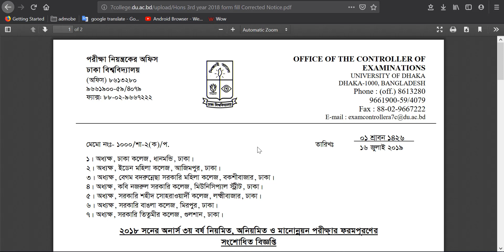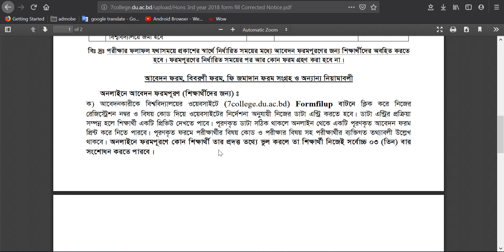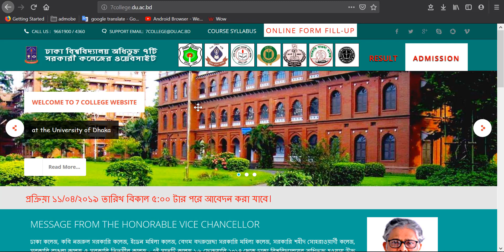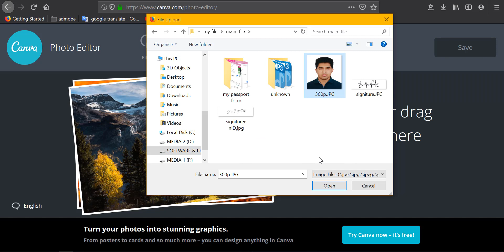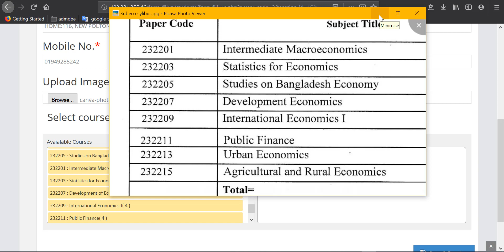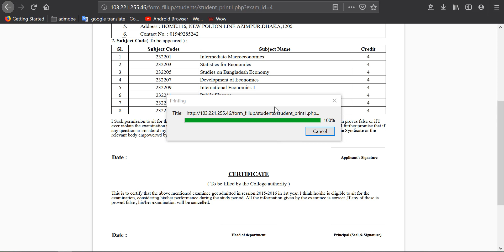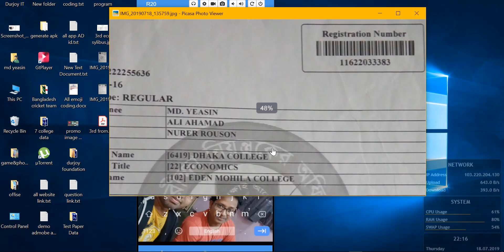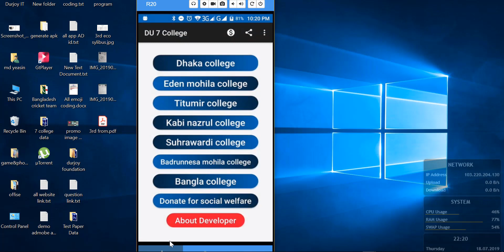how to apply 3rd year form fillup DU 7 college ।। Under Dhaka University।। 2019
3rd year form fillup DU 7 college

👉আমি এখানে আপনি মোবাইল এবং কম্পিউটার থেকে যেভাবে ৩য় বর্ষের ফরমটি পূরণ করবেন তা বিস্তারিত ভাবে আলোচনা করেছি এবং ২ টা দেখানোর জন্য ভিডিওটি একটু বড় হয়ে গিয়েছে এর জন্য দুঃখিত।আমি সব সময় চাই আপনারা যেন বিস্তারিত ভাবে জানতে পারেন এবং বুঝতে পারেন।

🌺আপনাদের জন্য একটি ভালো সংবাদ রয়েছে তা হলো ৭ কলেজে অফিসিয়্যাল অ্যাপস এখন Google play store এ পাওয়া যাচ্ছে। সমর্পূ্ণ ফ্রি । play store গিয়ে সার্চ দিন du 7 college । অ্যাপস সবার প্রথমে দেখা যাবে। না হয় এই লিংক এ ক্লিক করে এখোনি ইনস্টল করে নিতে পারেন।ধন্যবাদ 🌺

👉বিঃদ্রঃ আপনি যে বিভাগের শিক্ষার্থী । আপনি Subject Code গুলো আপনি আপনার বই থেকে সংগ্রহ করে একটি খাতায় লিখে রাখুন তারপর আপনি যখন ‍Login করবেন দেখবেন বিষয় selection এ আপনার বিষয় কোডগুলো দেখাচ্ছে । তারপর খাতা থেকে ভালো করে দেখে সিলেক্ট করুন।( ( আমি পুরন করেছি অর্থনীতি বিভাগের বিষয় কোড দিয়ে কারন আমি অর্থনীতির ছাত্র))  এইসব হয়তো আপনি জানেন ।তারপরও যাতে কোনো সমস্যায় না পড়েন তাই দিলাম।

কোথায় বুঝতে সমস্যা হলে বা কোনো কিছু জানতে চাইলে অথবা সমস্যাই পড়লে কমেন্ট করে জানান। ফেসবুক পেইজ এ জানাতে পারেন । লিংক আপনাদের যেকোনো মতামত জানাতে পারেন।

💪💖ভিডিওটি উপকৃত মনে হলে লাইক দিতে ভুলবেনা এবং সুন্দর একটি কমেন্ট করে উৎসাহ দিবেন। ভালো থাকুন সবসময়। আসসালামু আলাইকুম ওরাহমাতুল্লাহ💖💪